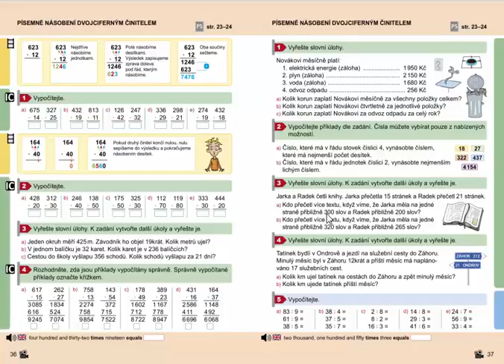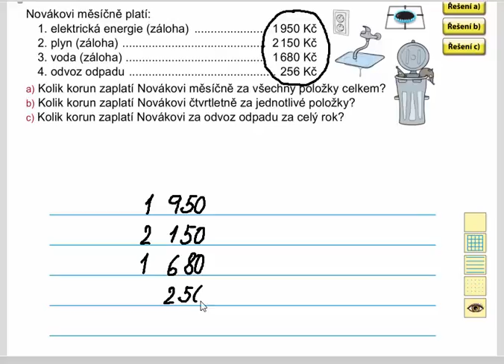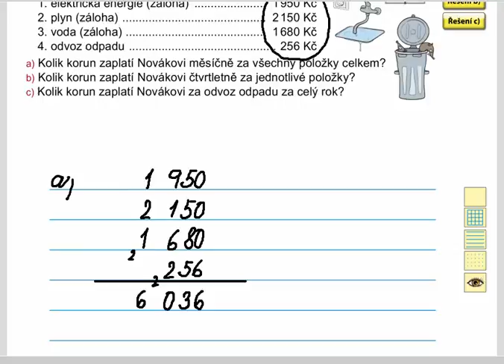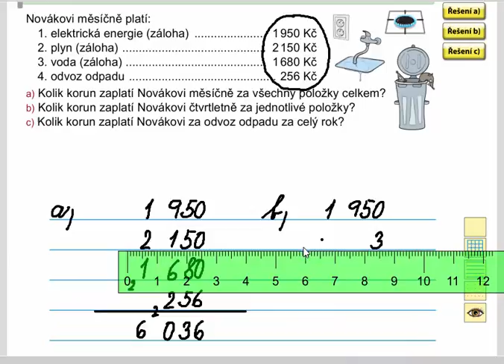Písemné násobení dvojcif. činitelem (slovní úlohy), Mat. mat. pro 4.roč., 1. díl, str. 37, cv. 1